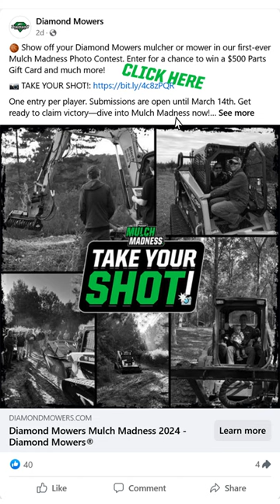How to Enter Your Perfect Mower Moment: Mulch Madness Entry Guide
🏀 Enter your best mulcher or mower photo in the Mulch Madness Photo Contest today! It's quick and easy - and you have a shot at winning great prizes, including a $500 Parts Gift Card for the champ!

Questions? Contact Diamond Mowers today!